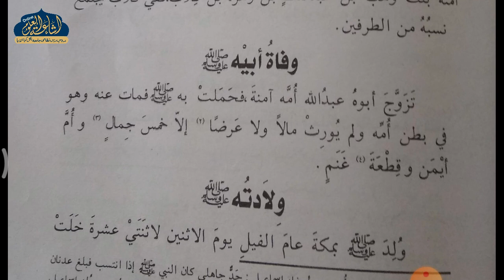MUKHTASARU NAFHATUL ARAB 09 | ARABIC 3 | MUFTI HAMIDUR RAHMAN SAHAB | ISHAATUL ULOOM ONLINE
مختصر نفحة العرب: سيرة النبي صلى الله عليه وسلم
الصف الثالث
مفتی حمید الرحمن صاحب